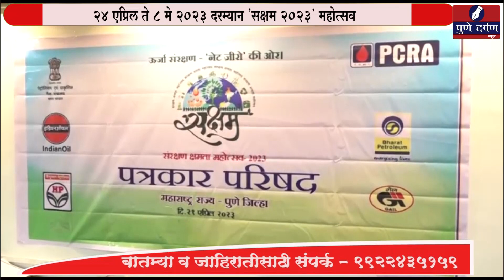ऊर्जेची बचत, शाश्वत विकास व पर्यावरण संवर्धनासाठी २४ एप्रिल ते ८ मे २०२३ 'सक्षम २०२३' महोत्सव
ऊर्जेची बचत, शाश्वत विकास व पर्यावरण संवर्धनासाठी
२४ एप्रिल ते ८ मे २०२३ दरम्यान 'सक्षम २०२३' महोत्सव